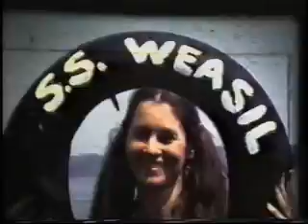Fannigan's Isle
Weezil Films spoof of the classic sitcom.